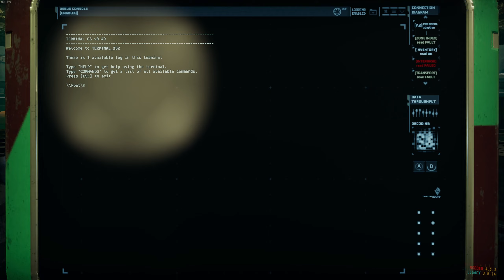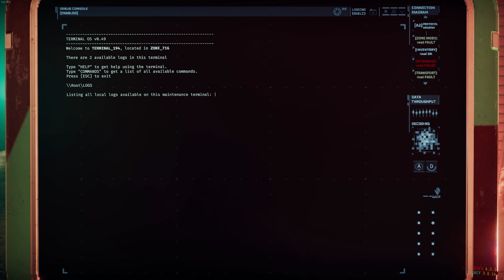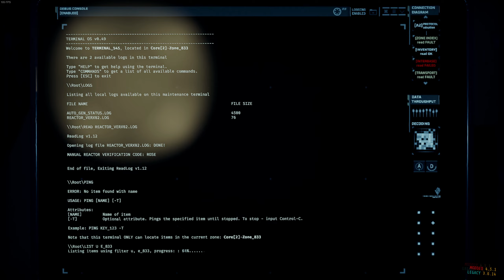GTFO[Modded] Legacy L2-E3 'CURFEW'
-With Gen1e, dog1bin, Just Buy Me Some Beef

-No boosters, No other mods (basic mods provided by Legacy were used)
-Difficulty: ★★★★☆ (just because you can't ping the god damn Neonate_HSU in the queen room... other than disinfection pack, no other resources are shown in the terminal in zone 831)
-WP: ★★★★☆